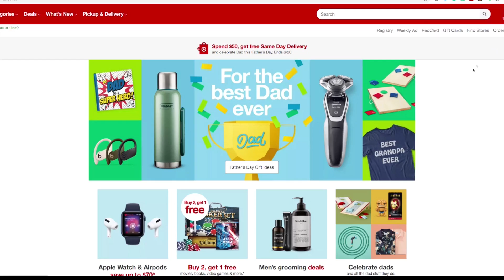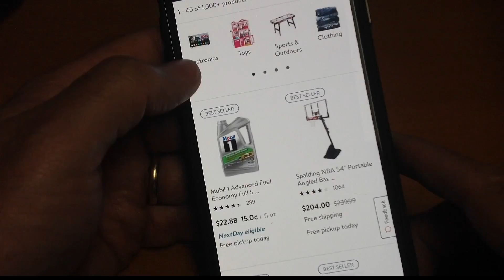Prime Day competitors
Last year, Amazon sold nearly $10.5 billion worth of products on its Amazon Prime Days. But other major retailers aren't just standing by to watch.